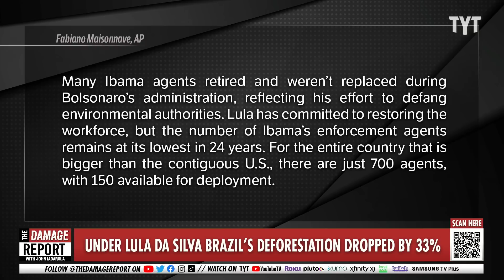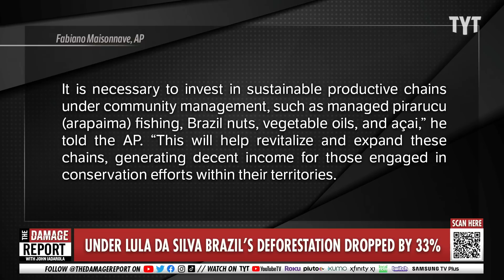Lula Da Silva Drops Surprising Presidency Reversal Triumph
President Lula Da Silva is able to drop deforestation rates of the Amazon forest in Brazil by 34%, which will hopefully continue in reversing damage done by former president Jair Bolsonaro. Francesca Fiorentini and Brett Erlich break it down on The Damage Report.

In Lula’s first six months, Brazil Amazon deforestation dropped 34%, reversing trend under Bolsonaro

"RIO DE JANEIRO (AP) — After four years of rising destruction in Brazil’s Amazon, deforestation dropped by 33.6% during the first six months of President Luiz Inácio Lula da Silva’s term, according to government satellite data released Thursday.

From January to June the rainforest had alerts for possible deforestation covering 2,650 square kilometers (1,023 square miles), down from 4,000 square kilometers — an area the size of Rhode Island — during the same period last year under former President Jair Bolsonaro. This year’s data includes a 41% plunge in alerts for June, which marks the start of the dry season when deforestation tends to jump.

“The effort of reversing the curve of growth has been reached. That is a fact: we reversed the curve; deforestation isn’t increasing,” João Paulo Capobianco, the Environment Ministry’s executive secretary, said during a presentation in Brasilia."